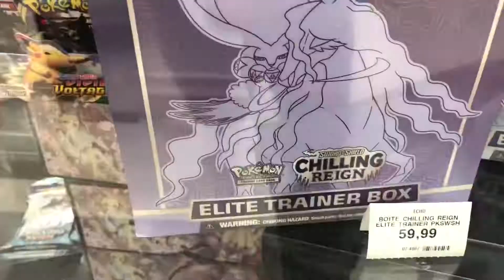Airport adventure !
In this video I go to the airport and I do a adventure. I show what the airport looks like just in case you have never been to the airport. Hopefully you will enjoy this video. ouga buga